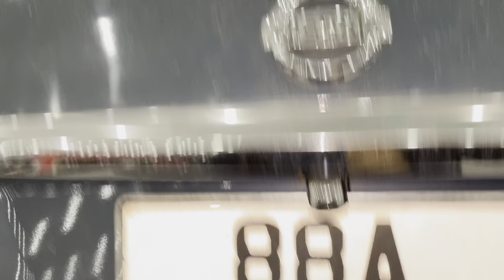✅ Hàng Mới Về- nissan teana sx 2009 Giá 265tr xe đẹp thật ☎️